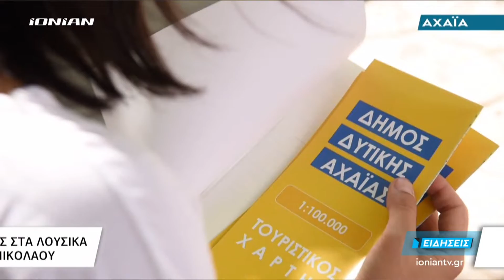ΔΥΤΙΚΗ ΑΧΑΪΑ | Δημόσιος απολογισμός της Δημοτικής Αρχής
Στον δημόσιο απολογισμό των πεπραγμένων της δημοτικής αρχής Δυτικής Αχαΐας προχώρησε ο Δήμαρχος Χρήστος Νικολάου. Ο απολογισμός έγινε παρουσία τοπικών φορέων της περιοχής και σύσσωμου του δημοτικού συμβουλίου.